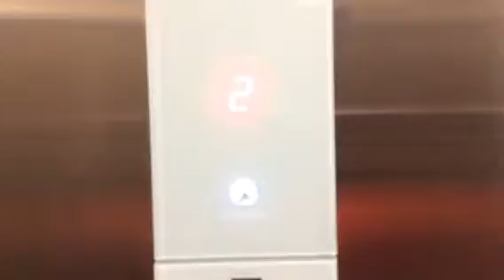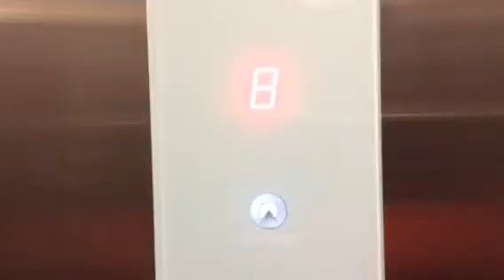Happy 23rd year anniversary of elevator photography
(6-6-2016) I know it is late but I have a bigger video I will be doing tonight.